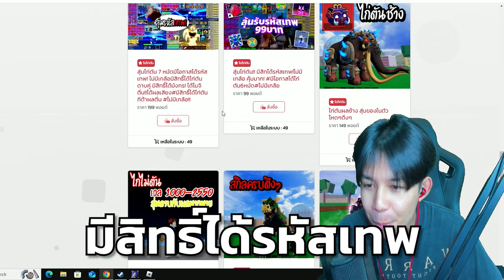Blox Fruits : คนเเรกของเซิฟได้ สามดาบซุซุย GM ให้มาเพราะเป็น No.1